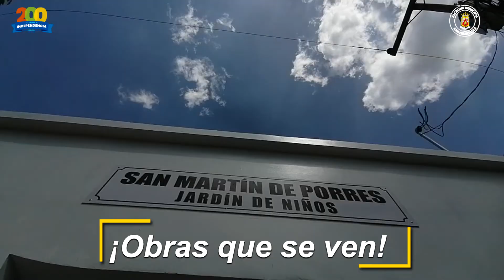Concluyen mejoras al Jardín de Niños San Martín de Porres en barrio Cabañas